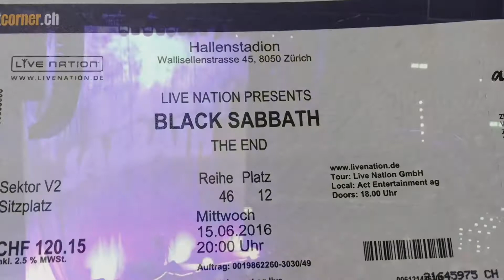Black Sabbath - Into the void - 2016 live in Zurich, Switzerland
Live from Zurich Switzerland - Black Sabbath - Into the void intro

15 June 2016